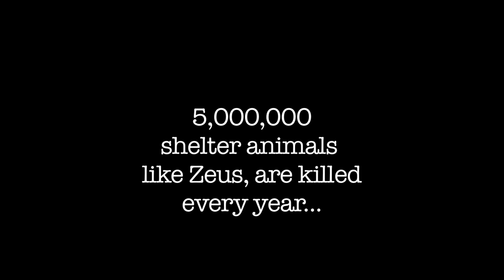The Training of Zeus - Bound Angels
Zeus was was in the LA shelter system for 5 months.  Two days away from being killed he was rescued by BOUND ANGELS and rehabilitated by Robert Cabral.